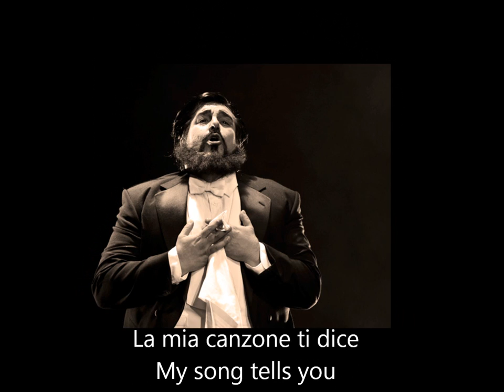Joe Spinella, Tenor, Sings Mamma Son Tanto Felice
Momma is a popular song written by Cesare Andrea Bixio with Italian lyrics by Bruno Cherubini. Joseph Spinella sings 13 of the most beautiful Italian songs from his concert show. His new show combines a 'popera' concert with magic illusions. This was one of Pavarotti's favorite songs; and Spinella is considered the world's #1 Pavarotti impersonator - perhaps because they share the same vocal coach. The legacy continues. This album demonstrates Spinella's mastery of bell'arte del canto.